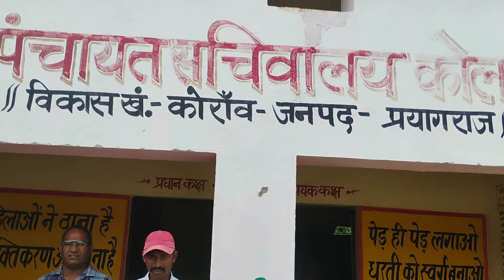ग्राम पंचायत सचिवालय पर किया गया ध्वजारोहण